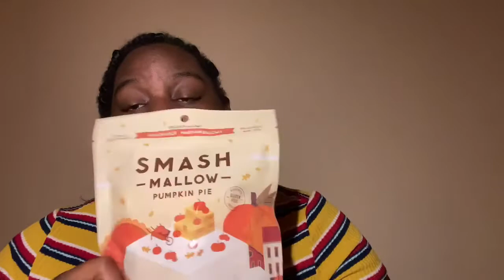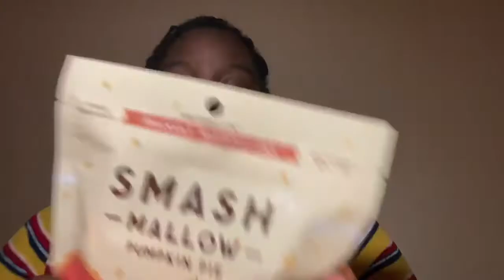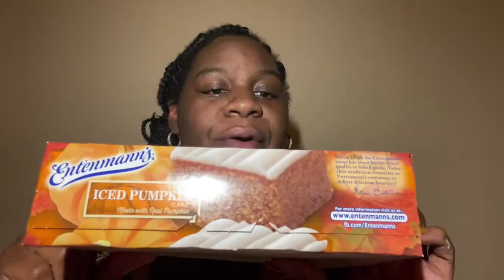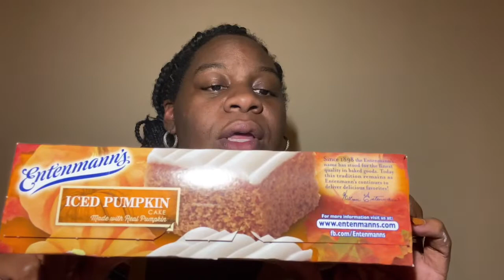🎃 31 DAYS OF HALLOWEEN | PUMPKIN SPICE TASTE TEST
Hey everyone, welcome to a new video!!! In today’s video I will be taste testing Pumpkin Spice for the 1st time in my entire life 😂. I hope you all enjoy it.

Music Used In This Video: No Copyright Spooky 3 Halloween Music